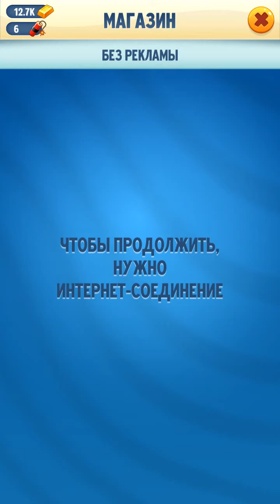ГОВОРЯЩИЙ ТОМ БЕГ ЗА ЗОЛОТОМ #29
Всем известный Говорящий том устроил  погоню )))